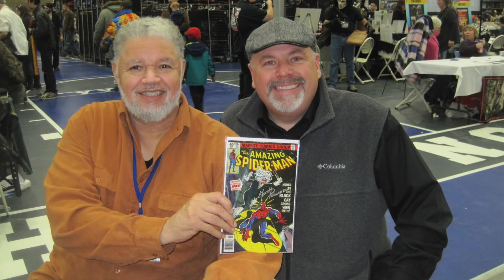6 Most Dangerous Villains | Spider-man | Comic Books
If you are new to comics, newly returning to comics or a long-term collector, there is something here for you. My channel is a mixture of comic book hauls, CGC unboxings, and tip videos just to name a few things. I also do a healthy number of interviews with individuals and companies associated with the comic book industry.